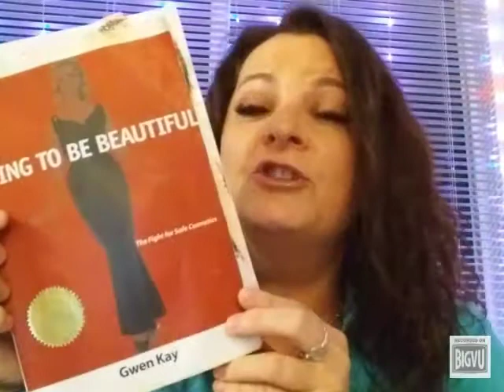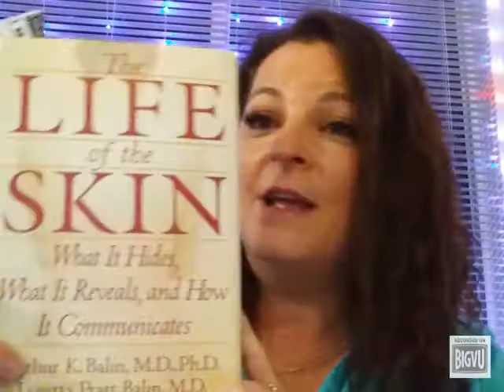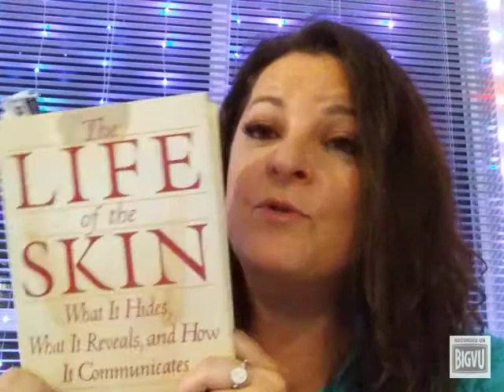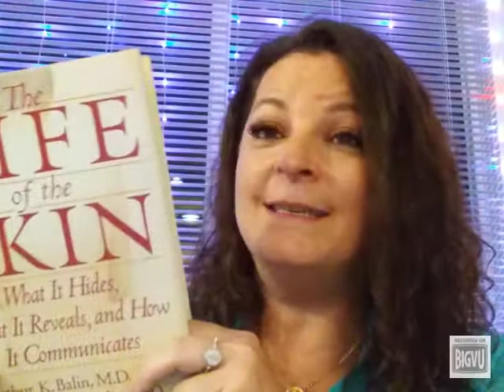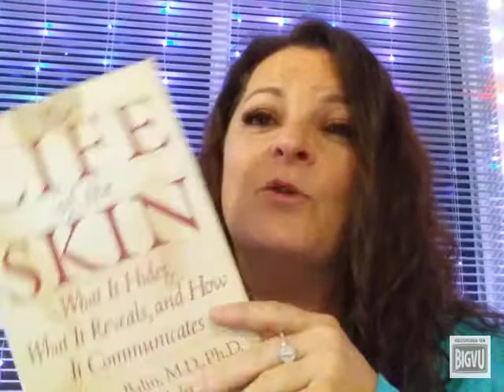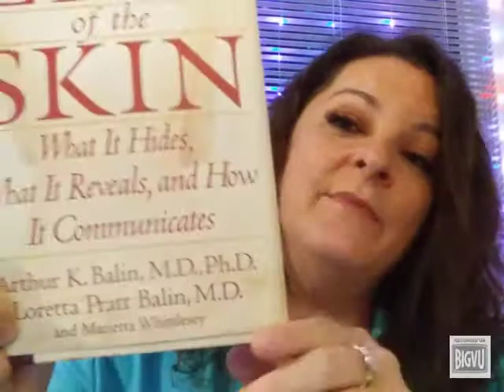Skin Stories - Episode 1 - The Life of the Skin with Lora the Beauty Buster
Episode 1 of Skin Stories, Lora will read a few excerpts from the book The Life of the Skin by Dr Balin. stay tuned for the next episodes where Lora will read more excerpts from all different beauty industry books with her unique commentary. for more info